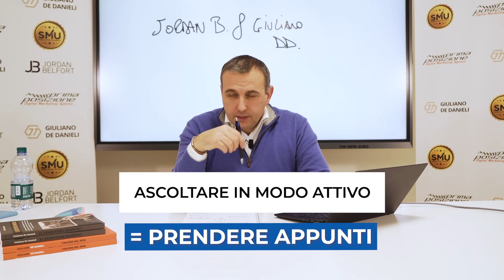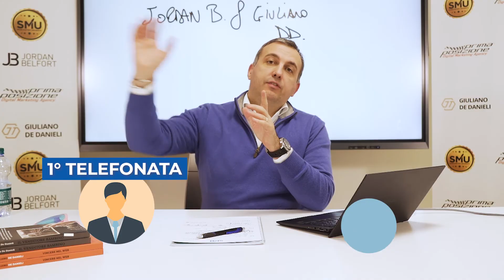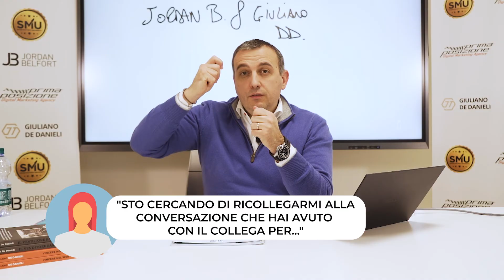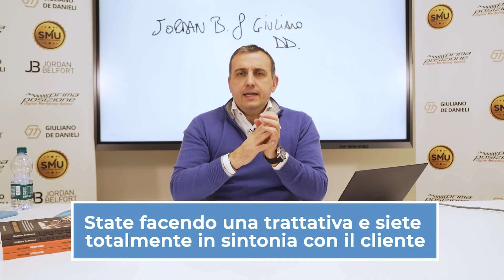Sviluppare il rapport in modo efficace con il cliente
Sviluppare il rapport in modo efficacie con il cliente.
Il punto di vista di Giuliano De Danieli e Jordan Belfort

Vuoi aiuto su come impostare al meglio la trattativa vendita? Chiedimi una consulenza qui

Info e contatti:
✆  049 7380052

👉🏻 Voglio maggiori informazioni sulla SALES MASTERY UNIVERSITY, Giuliano De Danieli e Jordan Belfort

00:00 Sviluppare il rapport ascoltando e facendo domande
03:01 Ascoltare in modo attivo
07:18 Esempio vendita telefonica
10:43 Mantenere empatia
12:36 Vi propongo un test

Info e contatti:
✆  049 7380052